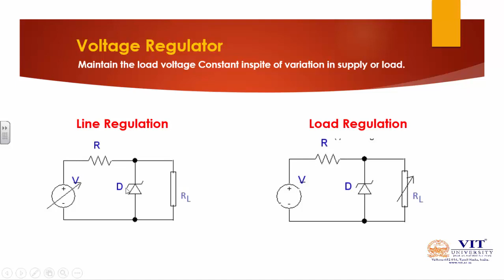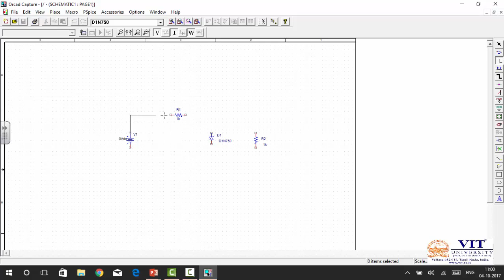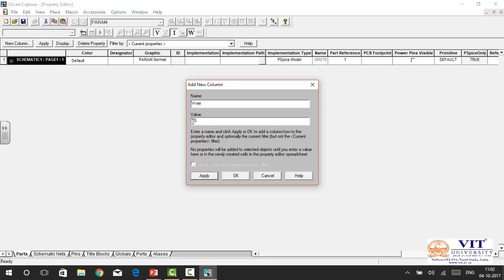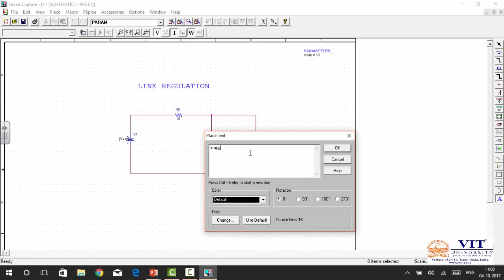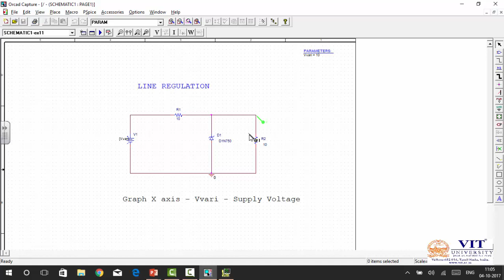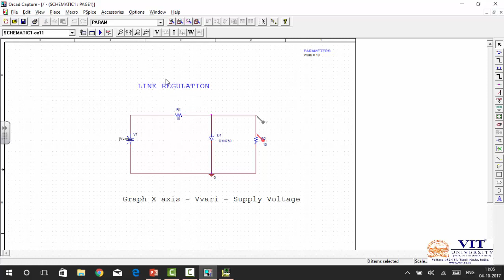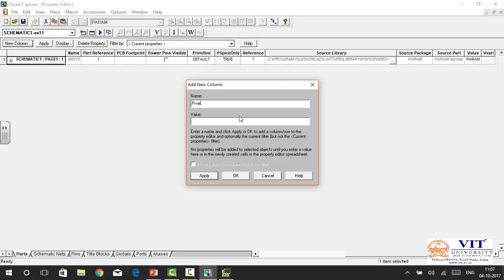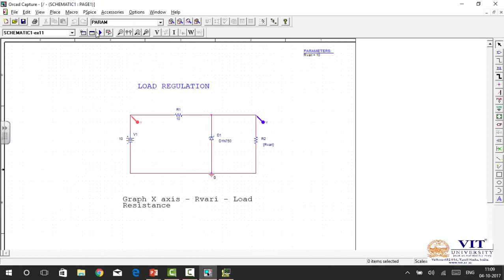Voltage Regulation using Zener Diode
Maintains the load voltage as constant by connecting the zener diode across the load. Line regulation and Load regulation are discussed.